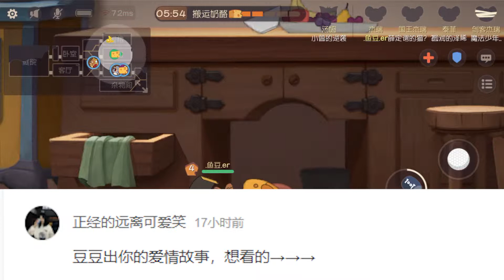猫和老鼠手游：泰菲超级不听话！杰瑞这回被坑炸成灰！